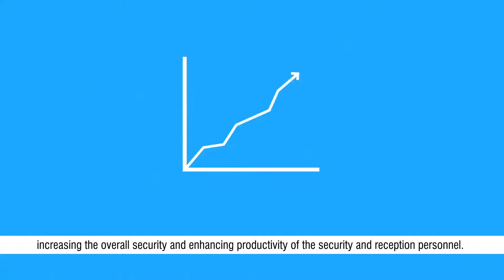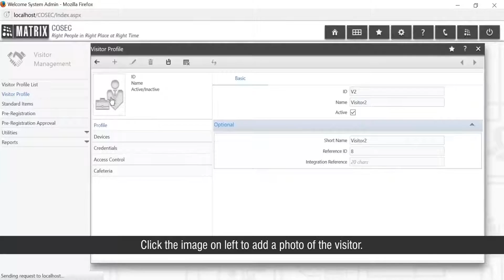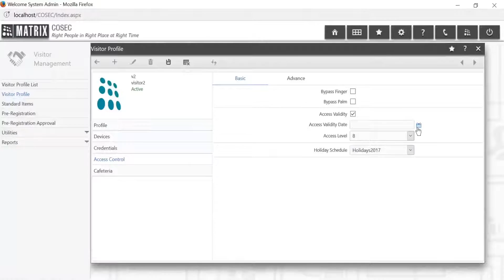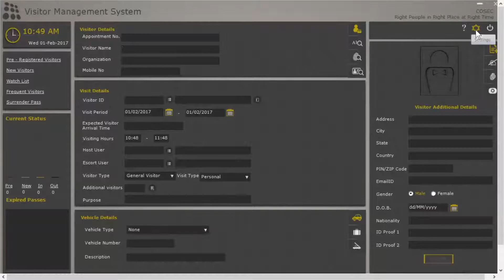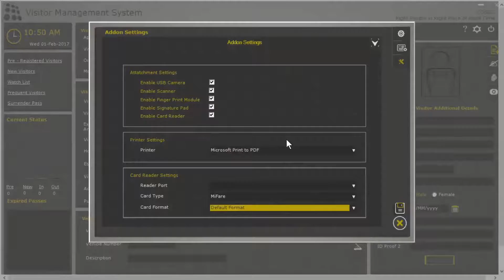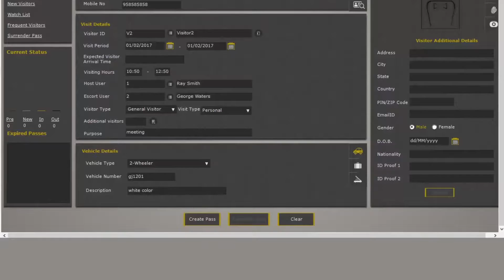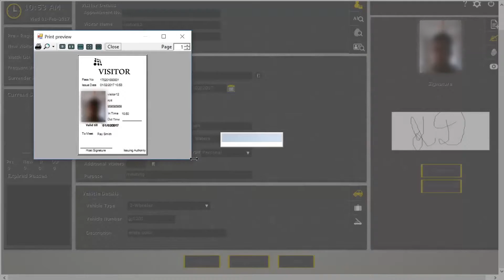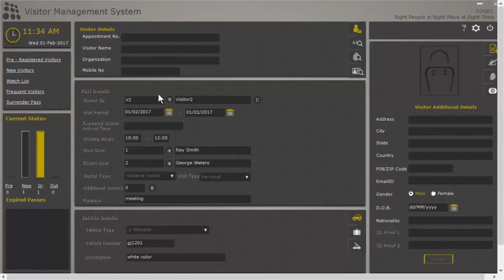Visitor Pass configuration in COSEC